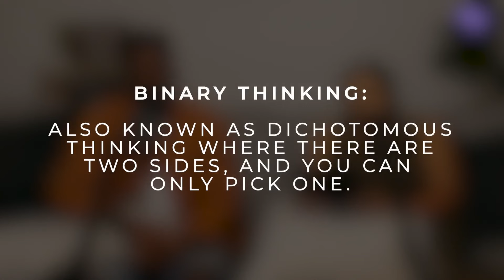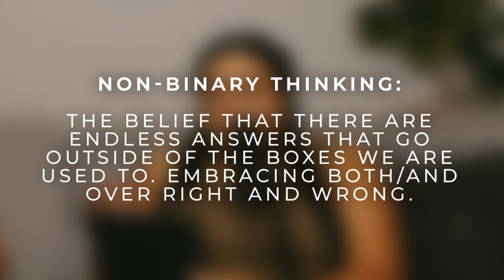Unlearning Binary Thinking - Deconstruction 101 Series | Unfiltered with SteveVon & Britt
Have you ever felt boxed in by binary thinking? Like everything isn’t as black and white as you were led to believe but more like shades of gray. In today’s episode we begin our Deconstruction 101 Series, where we discuss how we first navigated our deconstruction process by Unlearning Binary Thinking. Join us as we talk about the importance of going beyond right and wrong thinking.

We’re SteveVon Lamar and Britt Tashay, a married couple with over 20 years of ministry experience here to explore the tough questions and UNLEARN EVERYTHING to RELEARN what we now believe.

GO OFF and give us your take by leaving us a voice message HERE: ⁠